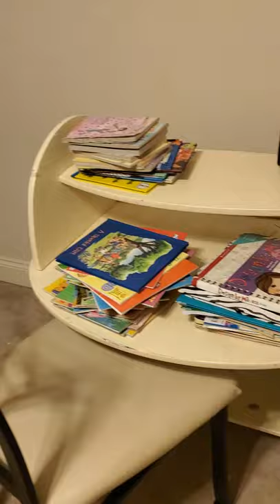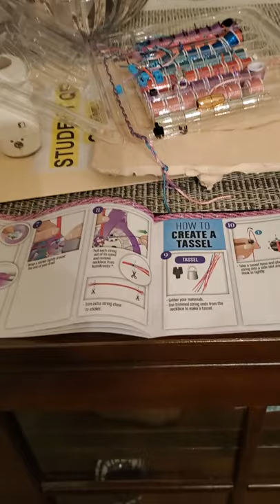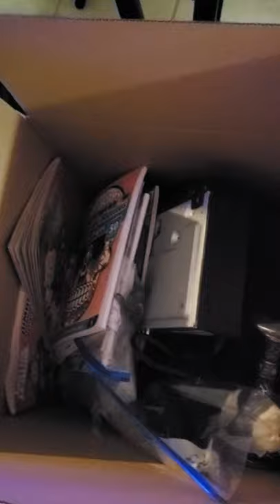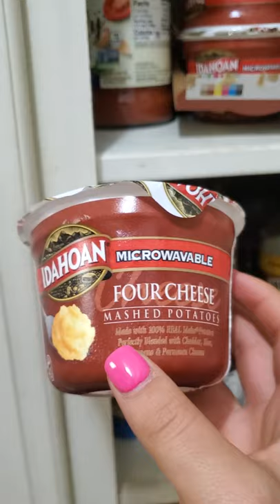Alexandra life update